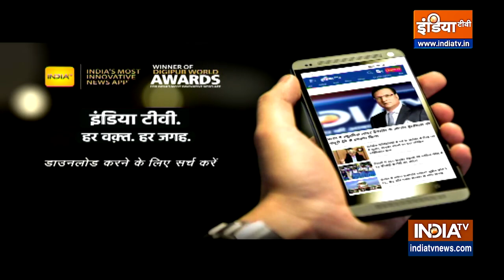Assam में आतंकी मॉड्यूल का भंडाफोड़, पुलिस ने अलग-अलग जगहों से 11 लोगों को पकड़ा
असम पुलिस ने बड़े आतंकी मॉड्यूल का भंडाफोड़ करते हुए राज्य के अलग अलग हिस्सों से 11 लोगों को गिरफ़्तार किया है। इन सब पर अल कायदा से ताल्लुक रखने वाले बांग्लादेशी आतंकी गुट अंसारुल इस्लाम से जुड़े होने का आरोप है। ये गिरफ्तारियां मोरीगांव, बारपेटा, गुवाहाटी और गोलपारा जिलों में हुई हैं।